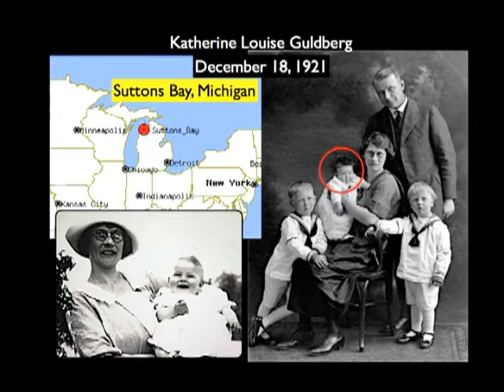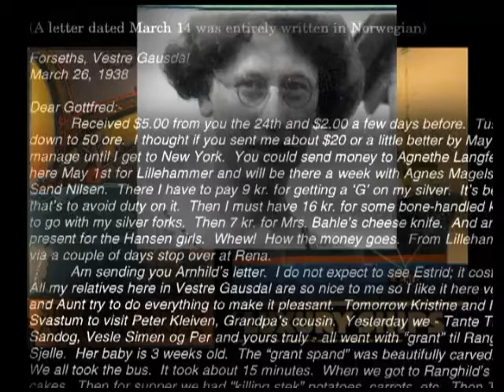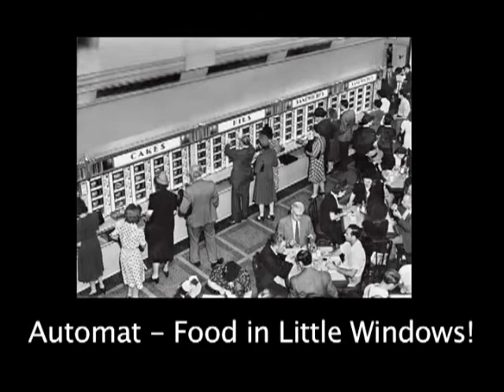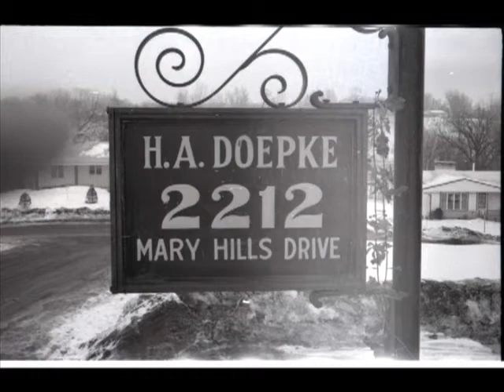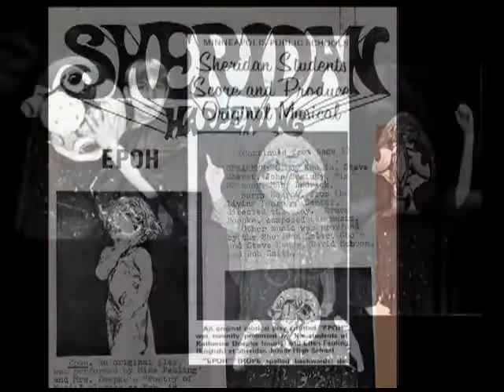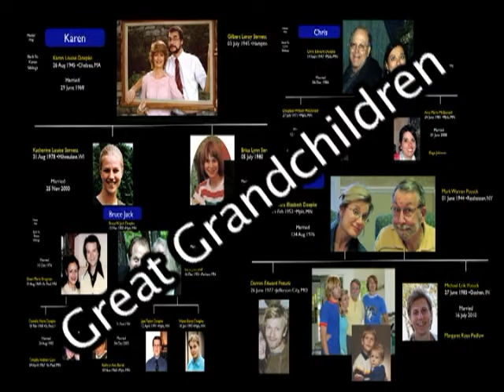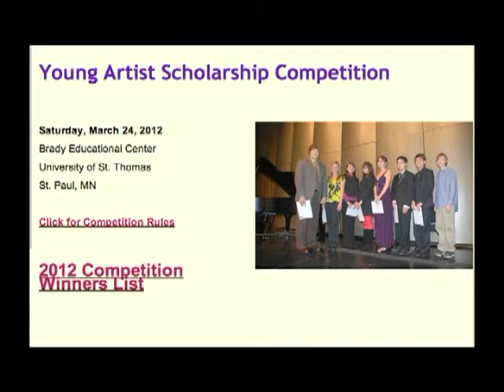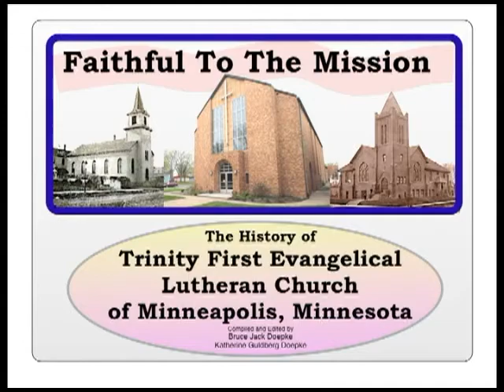Katherine Doepke Goes 90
Retired Music teacher / Choir Director Katherine Doepke's life in retrospective. A tribute on her 90th Birthday. Produced by son Bruce / Jack